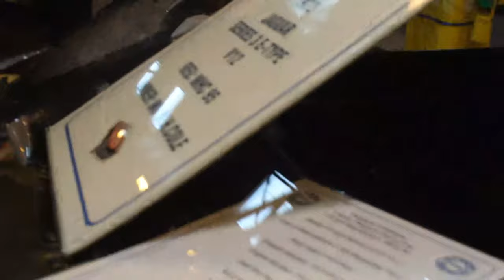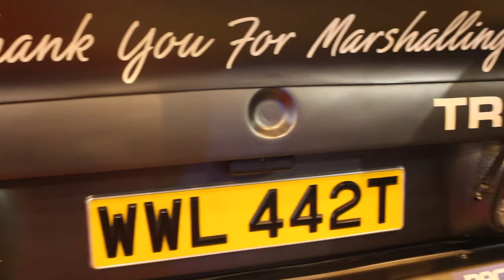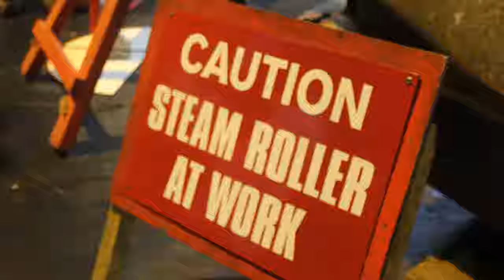Classic Motor Show - NEC - 2016 -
On Saturday 12th November i attended the classic car show at the NEC ( National exhibition Centre )
The equipment I use:
My main camera
Small lens
Big lens
My GoPro
Tripod I use
External Battery Pack
The software I use to edit my videos